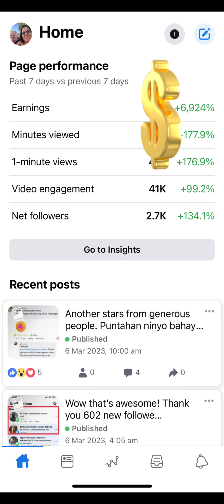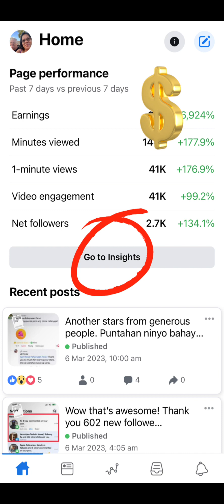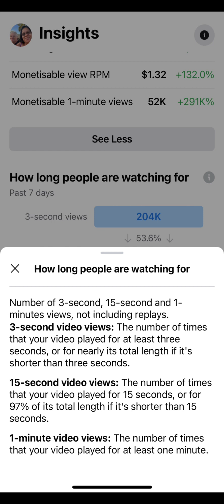Paano malalaman kung ilan ang returning viewers sa Facebook Page?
Gusto mo ba malaman ilan ang ang returning viewers mo sa Facebook